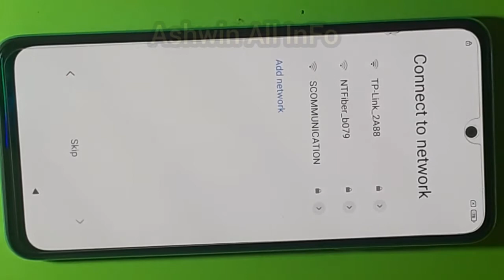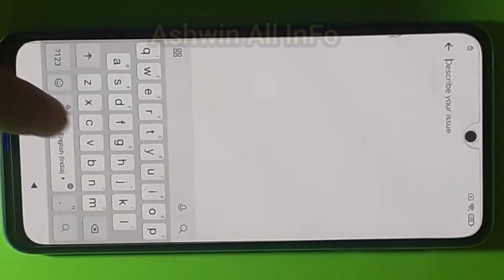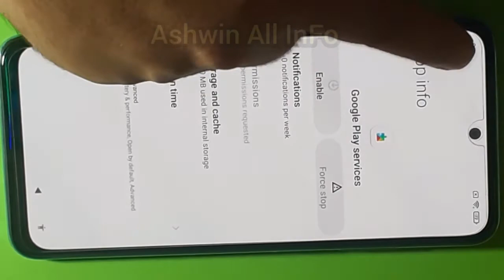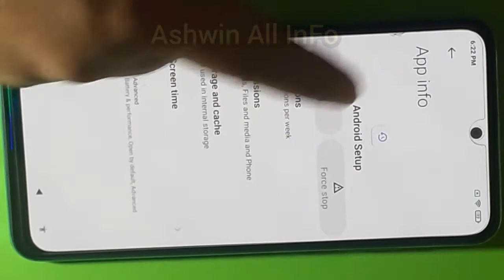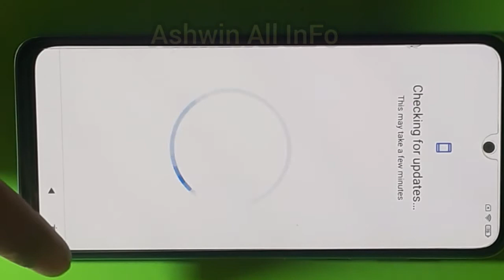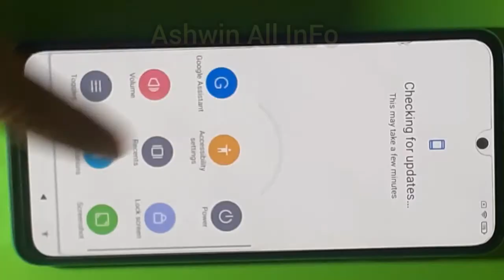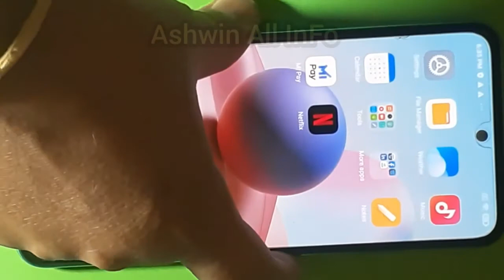Redmi Note 10 Frp Bypass lock/Redmi Note 10 MIUI 12.5 FRP Unlock/Google Lock Bypass WITHOUT PC